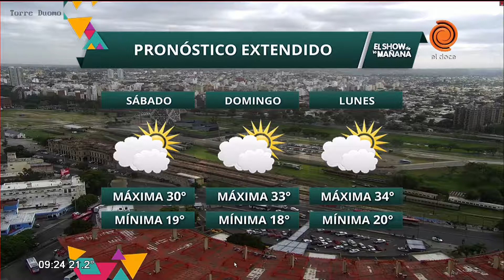Cronogramas de pagos y servicios (Viernes 05 de Enero) El Show de la Mañana